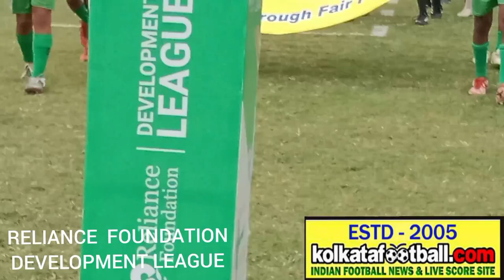ATK Mohun Bagan beat Odisha FC 2-0 at Kalyani Stadium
RELIANCE FOUNDATION DEVELOPMENT LEAGUE REGIONAL QUALIFIER (EAST) 2022-23: MATCH DAY-2